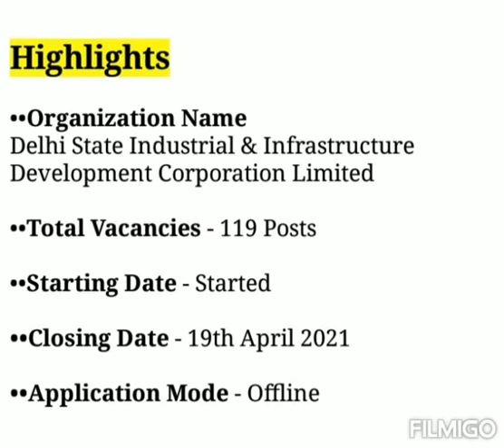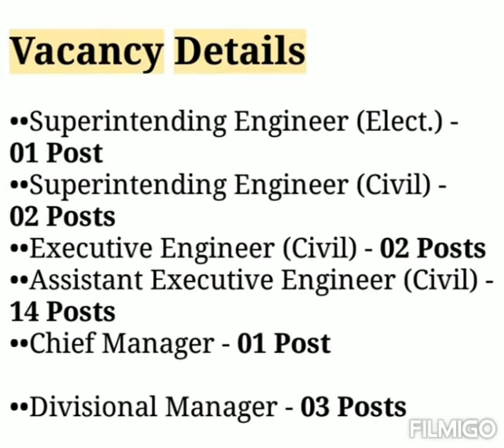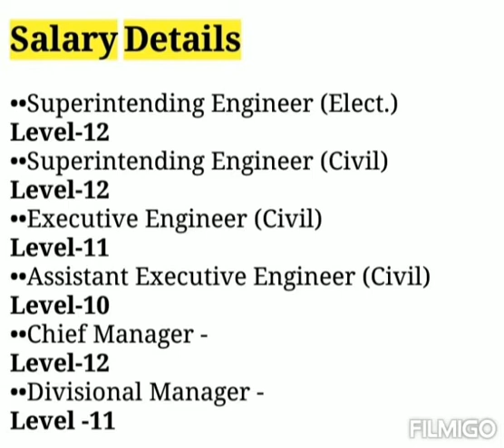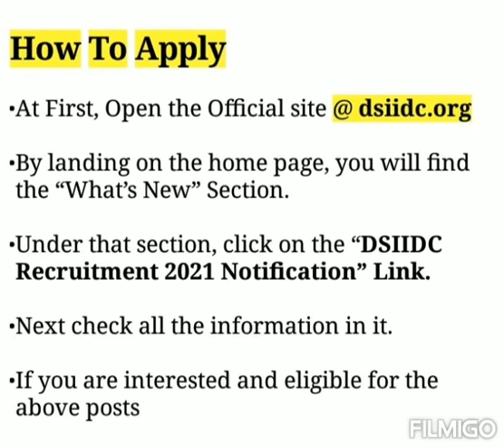DSIIDC Recruitment 2021 | Delhi Govt Job Vacancy 2021 | Central Govt Job Vacancy 2021